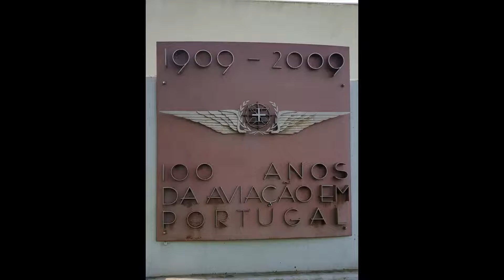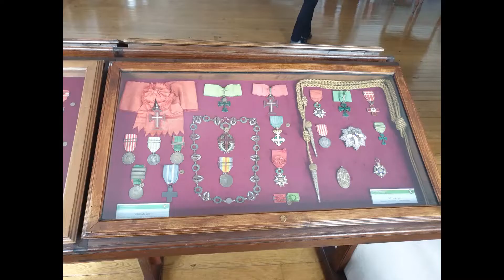ANT TRN au Portugal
ANT-TRN au Portugal le 11 novembre 2019